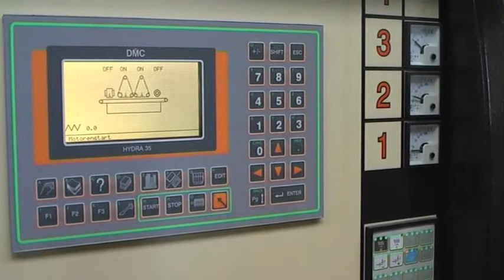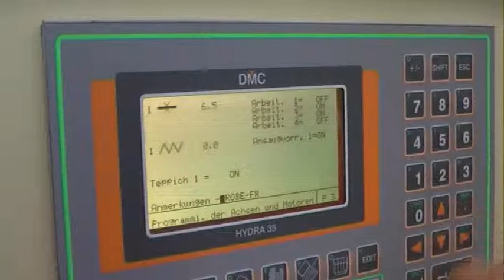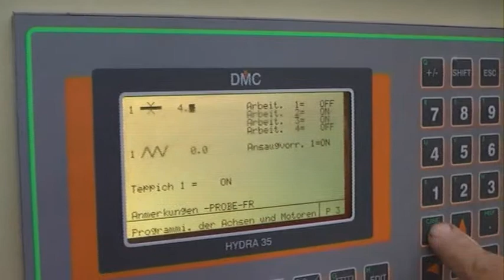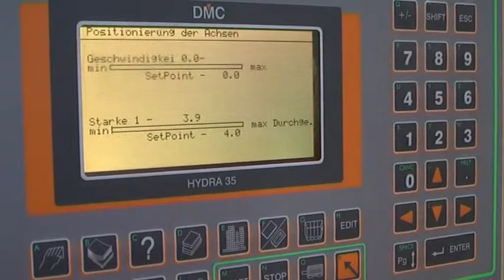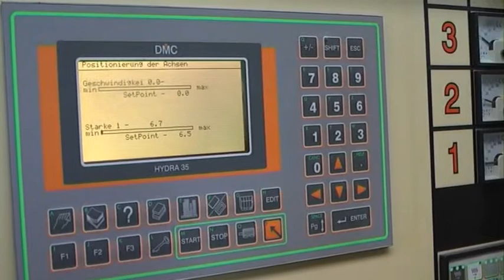DMC TECHNOSAND 1350 KP (Höchsmann)